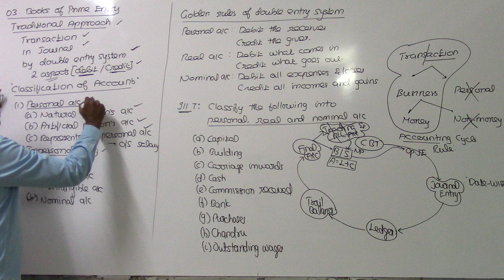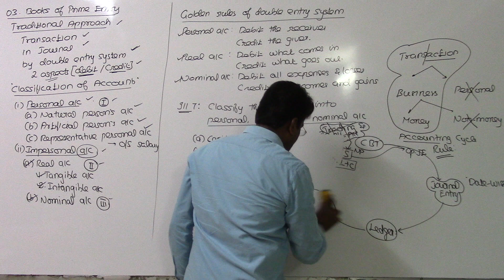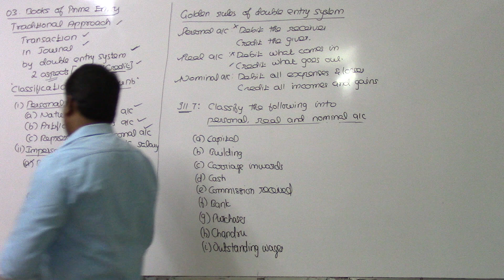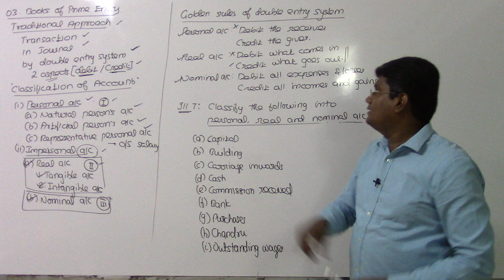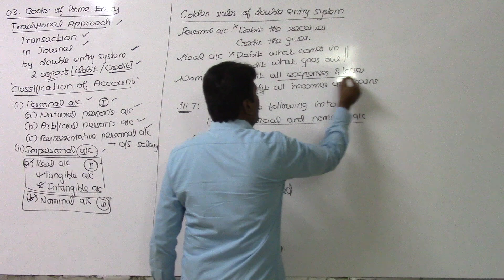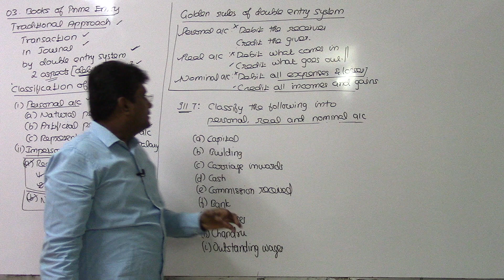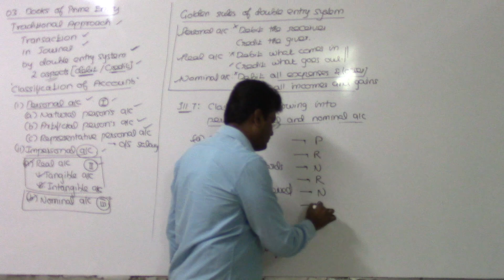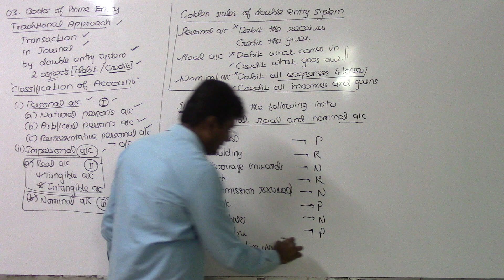03.07B. Books of Prime Entry | Traditional Approach | Classification | Accounting Rules | Illustra 7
Content:
+1 Accounts for Tamil Nadu State Board
Chapter 3: Books of Prime Entry

Online coaching &
Live classes in
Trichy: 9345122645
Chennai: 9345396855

CA classes:
For May term exam: